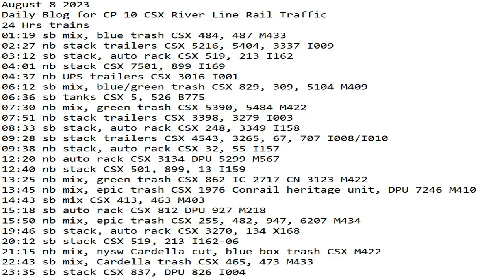August 8 2023 BigTrains.TV CP 10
24 Hrs trains
01:19 sb mix, blue trash CSX 484, 487 M433
02:27 nb stack trailers CSX 5216, 5404, 3337 I009
03:12 sb stack, auto rack CSX 519, 213 I162
04:01 nb stack CSX 7501, 899 I169
04:37 nb UPS trailers CSX 3016 I001
06:12 sb mix, blue/green trash CSX 829, 309, 5104 M409
06:36 sb tanks CSX 5, 526 B775
07:30 nb mix, green trash CSX 5390, 5484 M422
07:51 nb stack trailers CSX 3398, 3279 I003
08:33 sb stack, auto rack CSX 248, 3349 I158
09:28 sb stack trailers CSX 4543, 3265, 67, 707 I008/I010
09:38 nb stack, auto rack CSX 32, 55 I157
12:20 nb auto rack CSX 3134 DPU 5299 M567
12:40 nb stack CSX 501, 899, 13 I159
13:25 nb mix, green trash CSX 862 IC 2717 CN 3123 M422
13:45 nb mix, epic trash CSX 1976 Conrail heritage unit, DPU 7246 M410
14:43 sb mix CSX 413, 463 M403
15:18 sb auto rack CSX 812 DPU 927 M218
15:50 nb mix, epic trash CSX 255, 482, 947, 6207 M434
19:46 sb stack, auto rack CSX 3270, 134 X168
20:12 sb stack CSX 519, 213 I162-06
21:15 nb mix, nysw Cardella cut, blue box trash CSX M422
22:43 sb mix, Cardella trash CSX 465, 473 M433
23:35 sb stack CSX 837, DPU 826 I004